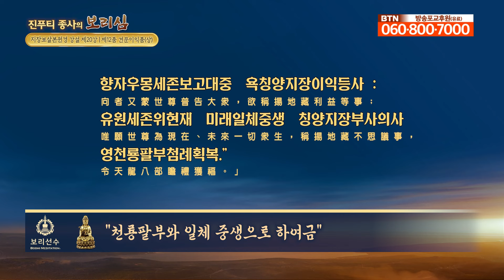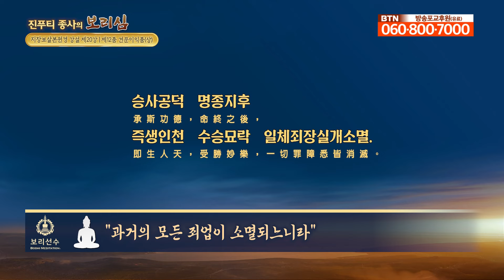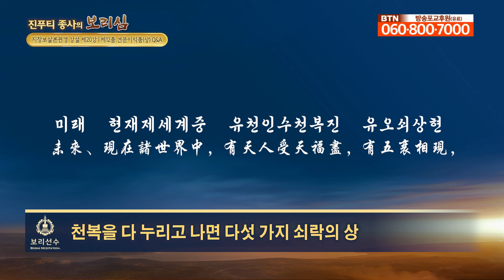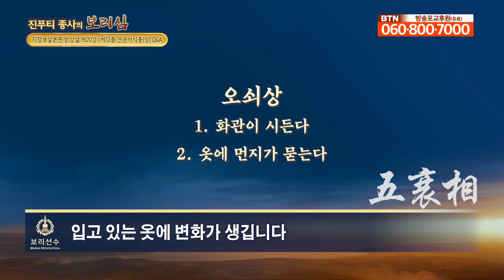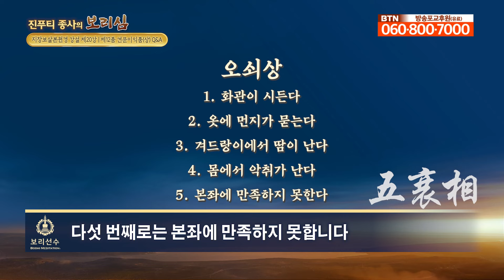천복이 다하여 쇠락의 징조가 나타날때 지장보살을 불러라! "지장보살본원경 제20강 제12품 견문이익품(상)보고 듣는 이익 "[진푸티 종사의 보리심 642회 전체영상]